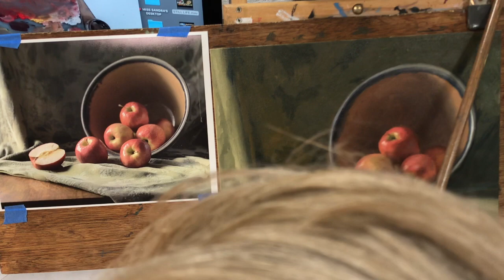APPLE STILL LIFE painting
ART INSTRUCTION